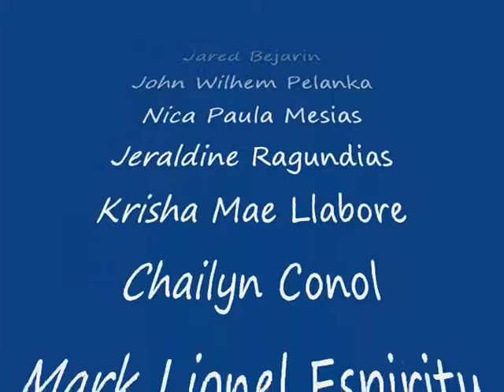The Centipede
Grade 7-Plato
Sauyo High School Students
Batch 2015